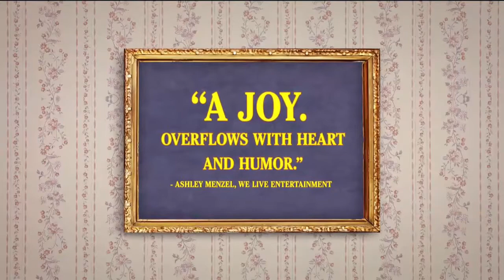Being Frank Official Trailer 2019